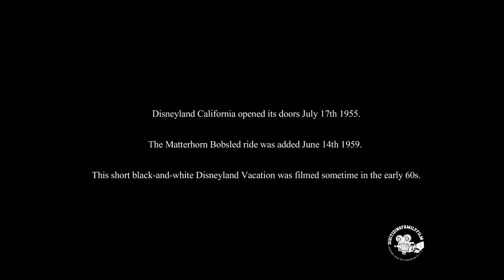Mid 1960's - Disneyland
Disneyland California opened its doors on July 17th, 1955.
The Matterhorn Bobsled ride was added on June 14th, 1959.
This short black-and-white Disneyland Vacation was filmed sometime in the early 60s.